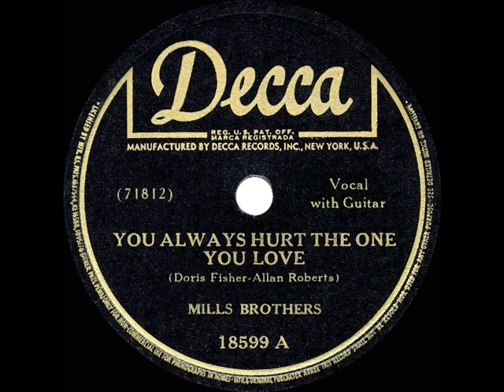1st RECORDING OF: You Always Hurt The One You Love - Mills Brothers (1944)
Spending five weeks atop Billboard’s best-sellers chart, this was the first of the quartet’s multiple recorded versions of a song which was also ‘immortalized’ by the Spike Jones band in the 1940s and made a comeback in 1961 by Clarence ‘Frog Man’ Henry

The original 78rpm single was issued on Decca 18599 - You Always Hurt The One You Love (Doris Fisher-Allan Roberts) by The Mills Brothers, recorded February 27, 1944